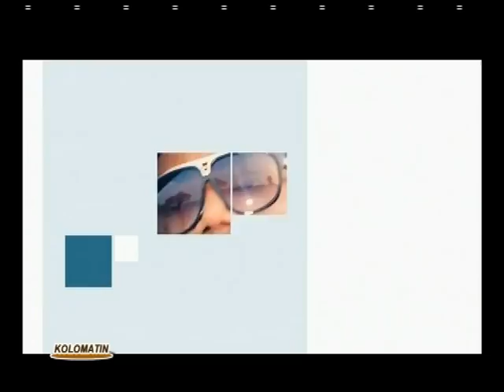Interviews RTG-KOLOMATIN | AbasSamaya | 🇬🇳Entrevue 2018 | By Dj IKK